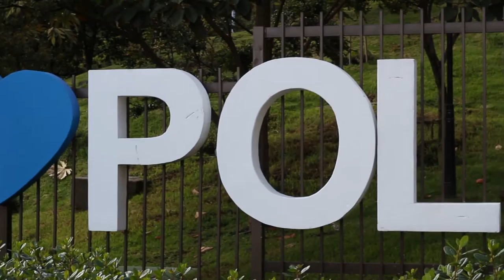Semillitas Poli, para los pequeños grancolombianos | Bienestar universitario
Sabemos que así como tenemos grancolombianos luchadores y muy comprometidos, también tenemos pequeños grancolombianos que apoyan incondicionalmente a sus padres, por eso desde Bienestar Universitario, tenemos el programa Semillitas Poli para los hijos de nuestros estudiantes, un espacio en donde podrán divertirse y aprender cosas nuevas mientras asistes a clase.